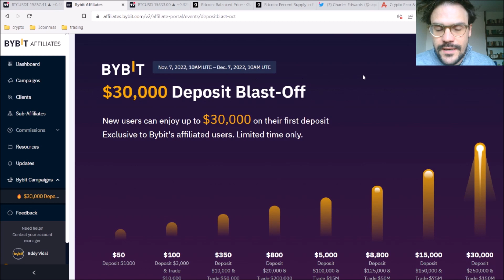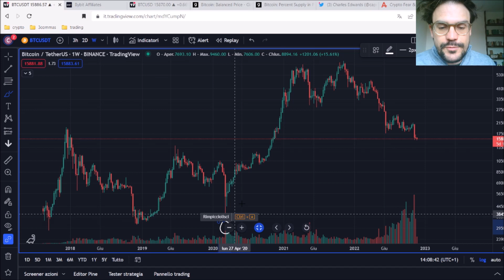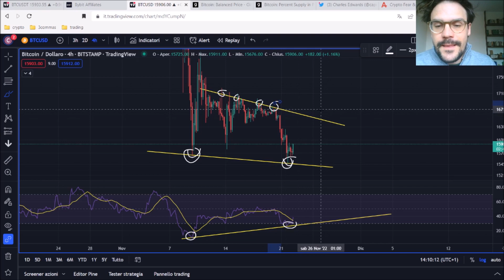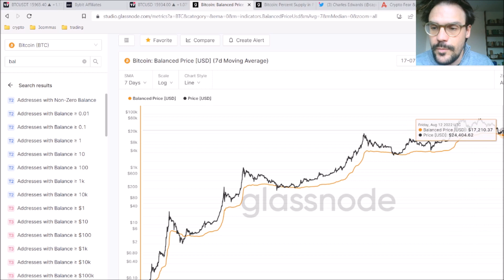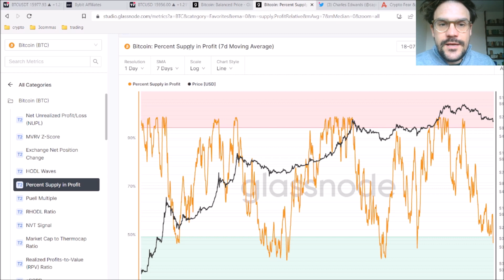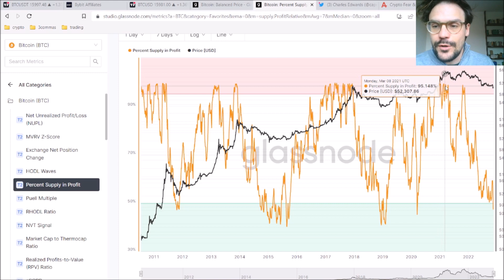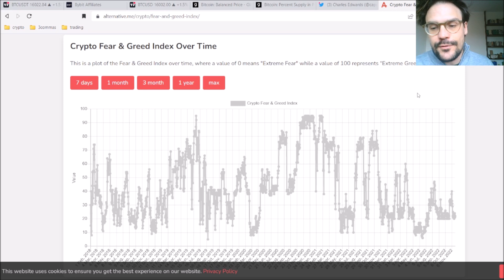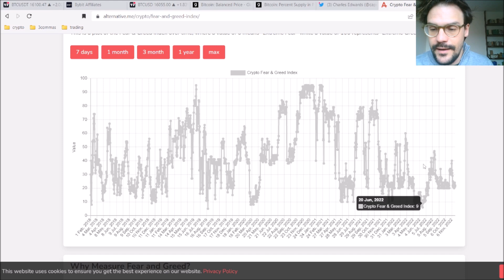FEAR AND GREED! DIVERGENZE! SPIKE DEI VOLUMI PER BITCOIN! CI VORRA' UN PO' DI TEMPO!